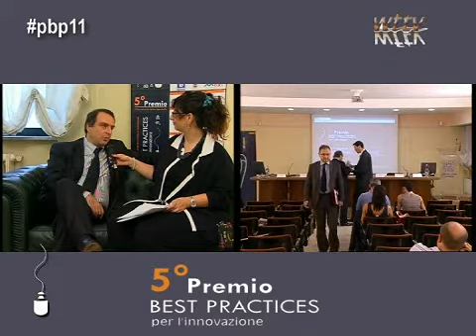Premio Best Practices 2011 - Intervista di apertura Premio a Giuseppe De Nicola di Public Image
L'intervista inaugurale a Giuseppe De Nicola, di Public Image, Vice presidente del Gruppo Servizi Innovativi e Tecnologici Confindustria Salerno, membro del Comitato Tecnico Scientifico.